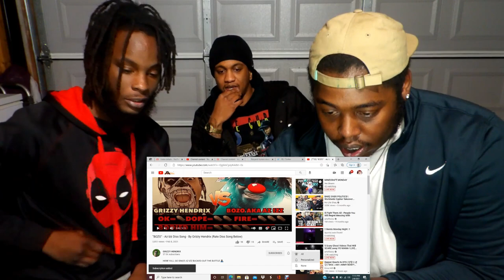First Time Hearing| Grizzy Hendrix - Bozo (Az Izz Diss) Reaction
Intro and Outro Music made by us : On God